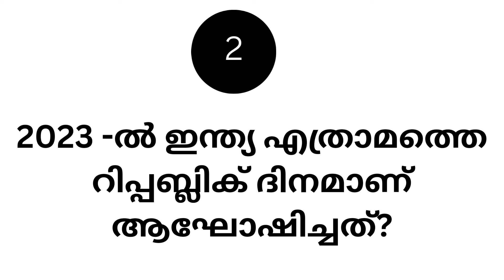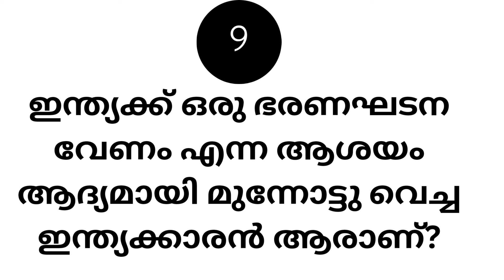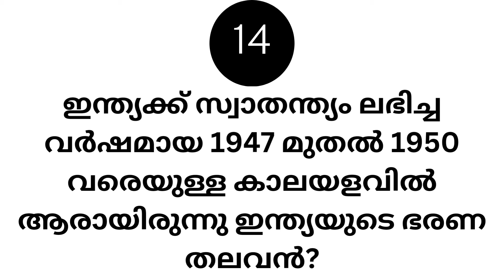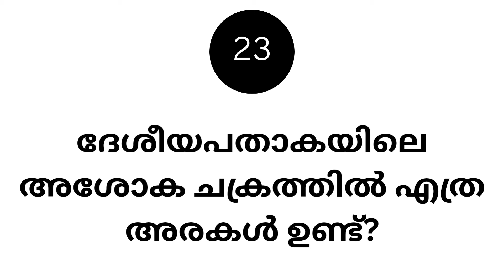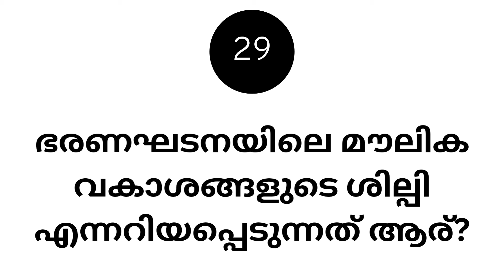Republic day Quiz in Malayalam ||Republic dhina quiz 2024